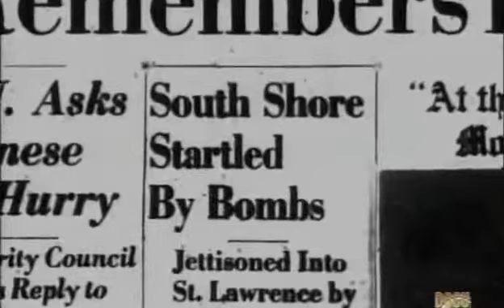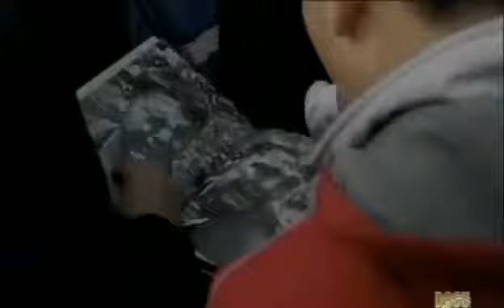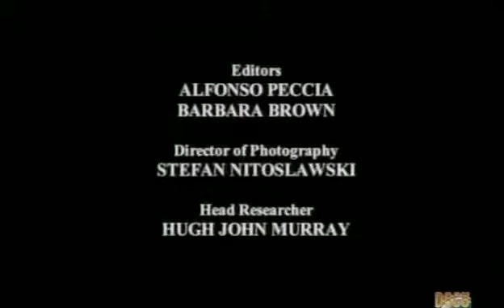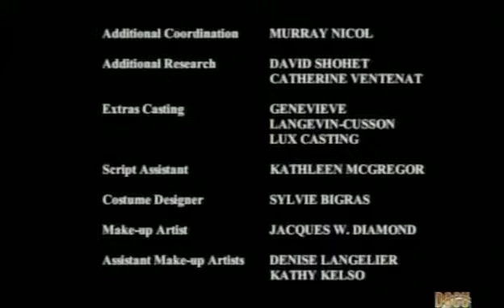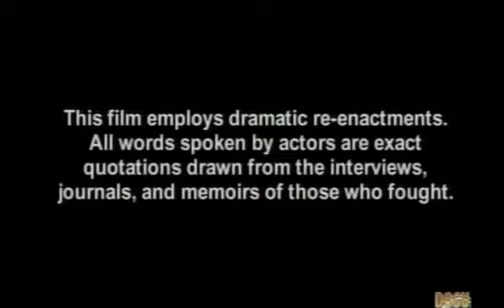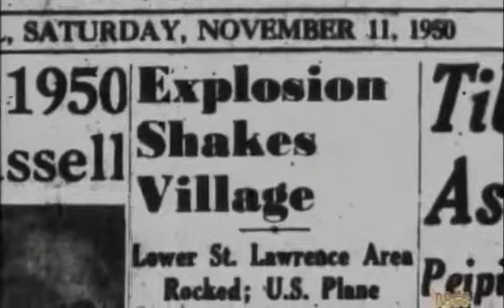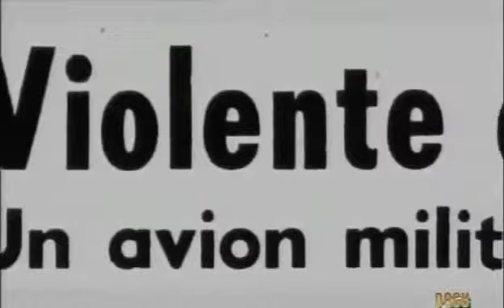Corea: La Guerra Inacabada: Entra el Dragón by DOCUMENTALESIFULL25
Chic@s aquí os dejo el enlace del nuevo canal de Documentales donde estaré subiendo más vídeos NUEVO CANAL: FACEBOOK:

1. La tierra De Las Mañanas Tranquilas 2. Entra El Dragón 3. Noches Silenciosas 4. Tierra Quemada La Guerra de Corea fue una guerra entre Corea del Sur, apoyada por los Estados Unidos y.

Otro sitio más de IFULL25 para compartir Documentales de gran interés.